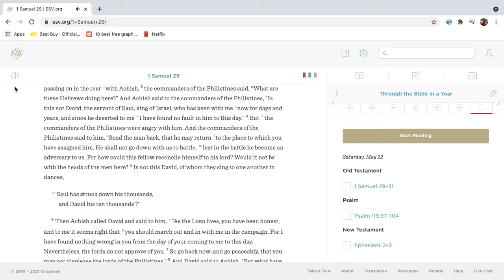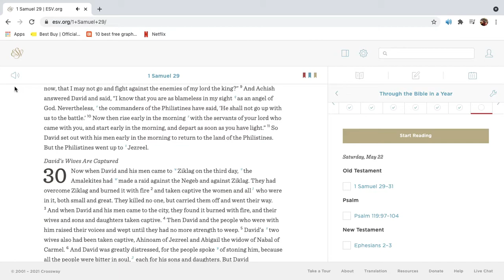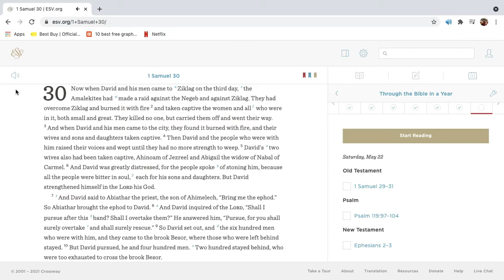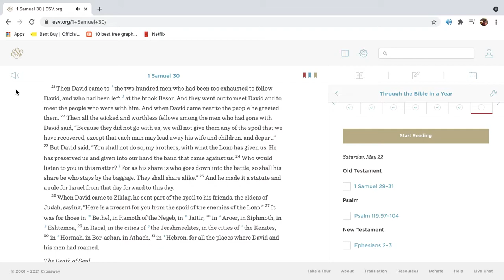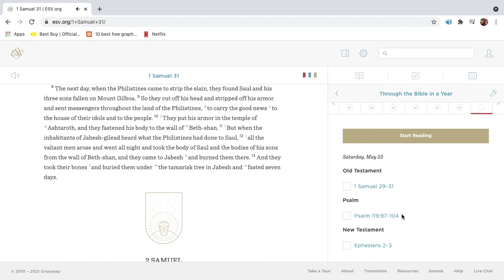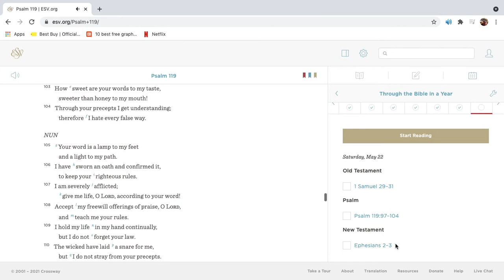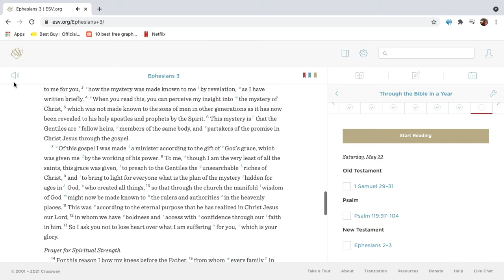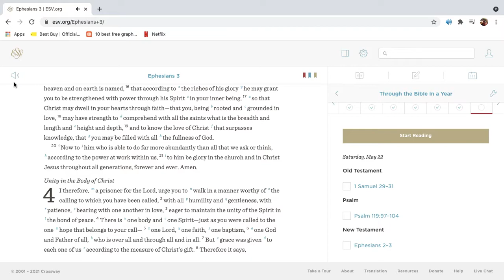Bible Reading for May 22